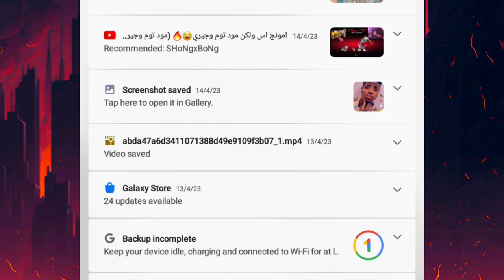kwana_casain labarina gidan_badamasi gidanmagani_herbal gidansarauta